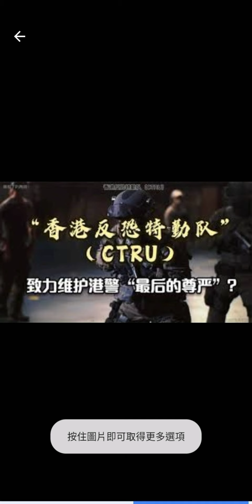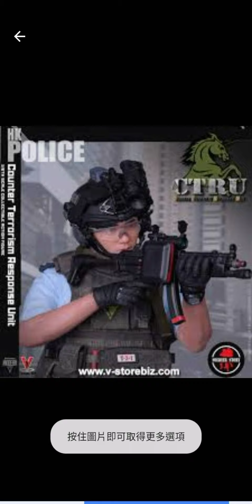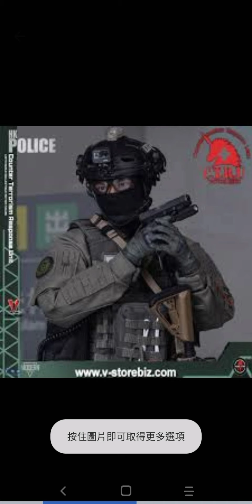ctru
Hong Kong ctru